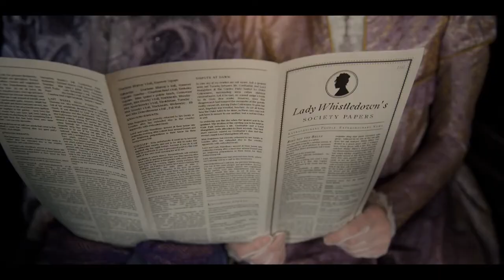MyBridgertonScore | Composed by Thomas Mellor - Spitfire Audio Competition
All music composed by Thomas Mellor.

Thanks to Spitfire Audio & Netflix for this opportunity.

Bridgerton Spitfire Audio Competition